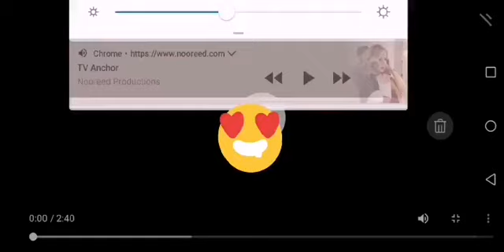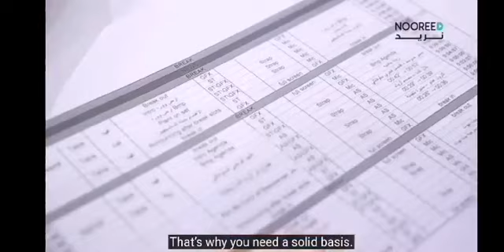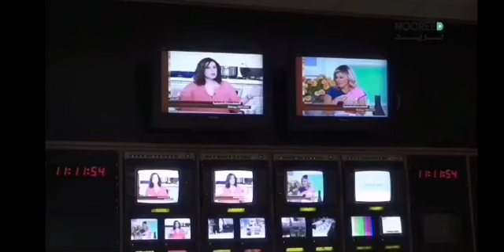Salute to my Alam Sabah family😘 تحياتي لعائلتي ورفاق الدرب عائلة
Salute to my Alam Sabah family😘 I miss you all ❤️
تحياتي لعائلتي ورفاق الدرب عائلة